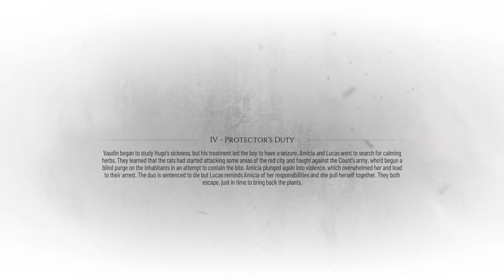A Plague Tale: Requiem | Chapter IV - Protector's Duty [PC]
A Plague Tale: Requiem is an action-adventure stealth game developed by Asobo Studio and published by Focus Home Interactive. It was released for Microsoft Windows, PlayStation 5, and Xbox Series X/S on October 18, 2022.
This is a Full Playthrough with all collectables that can be found On the Hard Difficulty settings.

If you're playing this game on Hard Difficulty (Including New Game Plus)
There will be limited amount of knives avaiable to open the Treasure Boxes. you must play the game on Normal or Easy.

Collectables in Chapter 4
1st Collectable - 7:20
2nd Collectable - 10:05
3rd Collectable - 27:50

PC spec for this playthrough
CPU: Intel Core i5 9600k 3.7GHz
GPU: GeForce GTX 1080 8GB FE
Memory (RAM): XPG Gammix D10 16GB
PSU: Cooler Master 750W Bronze
CPU Cooler: Hyper 212 Black Series
Storage 1: 1TB HDD Barracuda
Storage 2: Kingston 120GB SSD
Storage 3: Silicon Power 256GB SSD 3D NAND TLC A58
CASE: Carbide Series 175R Mid-Tower ATX
Motherboard: ASUS PRIME B360M
Monitor: Asus VP228
OS: Windows 10 (64-bit)